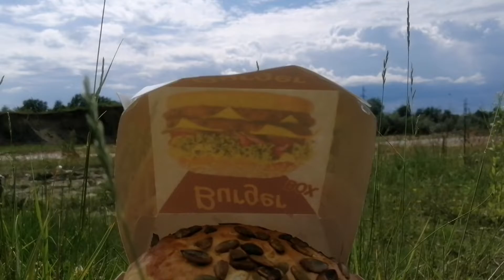BURGER🍔 GOOD CLOCKS